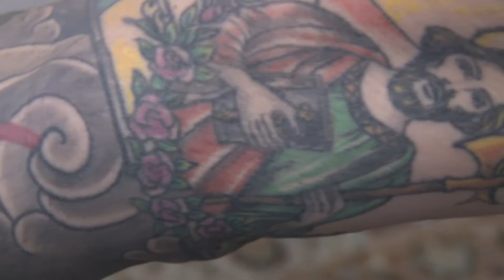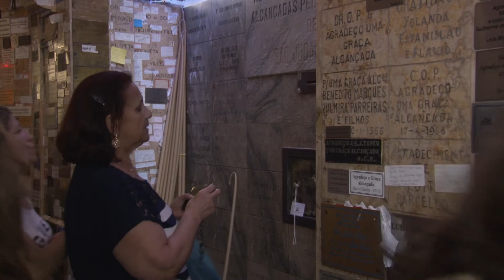DEVOTO HOMENAGEIA SÃO JUDAS TADEU DE FORMA INUSITADA E CRIATIVA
No dia 28 de Outubro, o Santuário São Judas Tadeu no Jabaquara, São Paulo, realiza a tradicional festa em honra a seu padroeiro. Neste dia milhares de devotos se reúnem para celebrar sua fé, devoção e agradecer pelas graças recebidas. Conheça hoje a história do Adriano, ele herdou da Avó a devoção a São Judas Tadeu e faz questão de demonstrar isso de todas as formas. A reportagem é de Nathalia Modesto para o Santuário São Judas Tadeu.